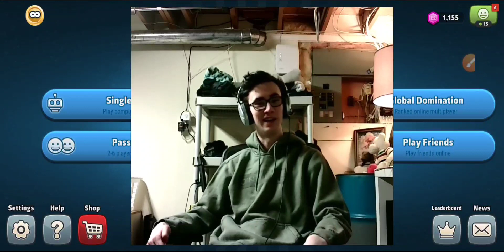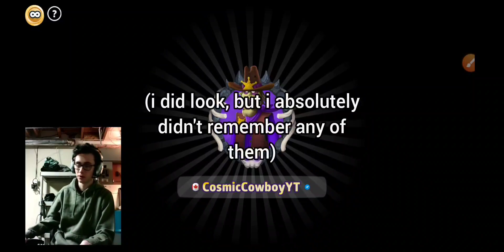grinding ranked ladder, Road to top 100! -Risk™ Global Domination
howdy all! hope you enjoy joining me on this ffa ranked road! let's see how it all goes shall we?